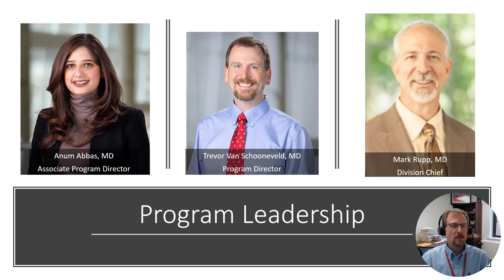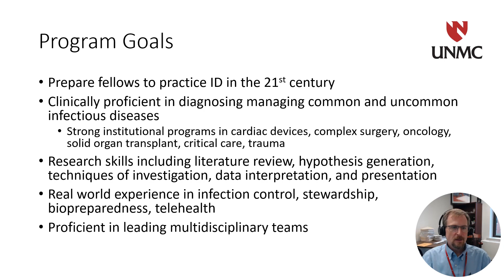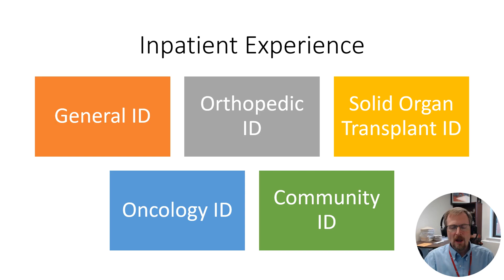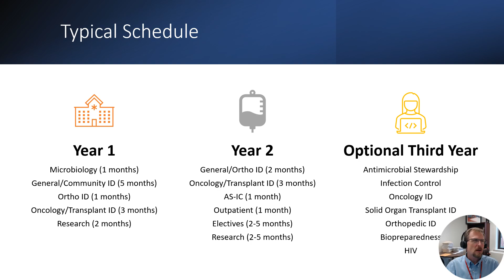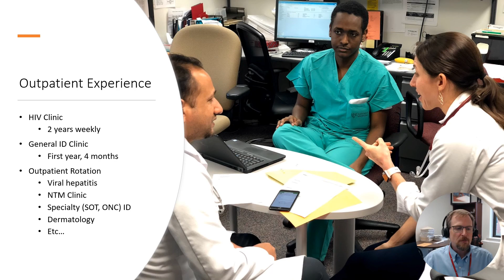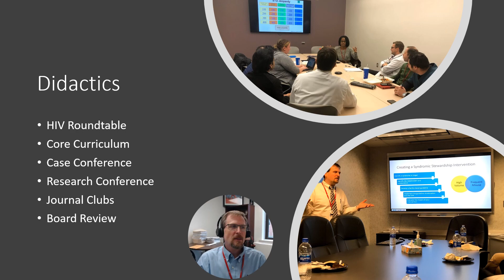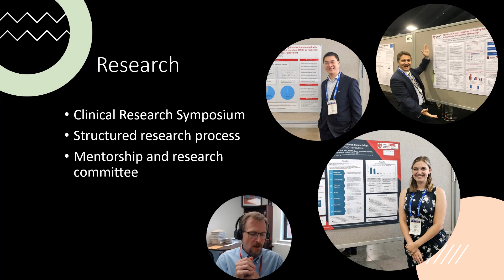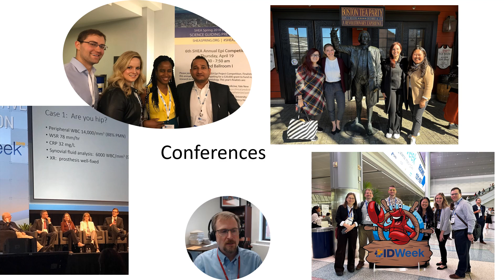UNMC Infectious Diseases Fellowship Overview.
Get to know the Infectious Diseases Fellowship Program at the University of Nebraska Medical Center in Omaha, Nebraska. The Infectious Diseases Pediatric Fellowship Program will provide learners with an intimate yet wide-reaching fellowship experience, providing the benefits of working in a hospital facility with the backing of a large academic, research institution.